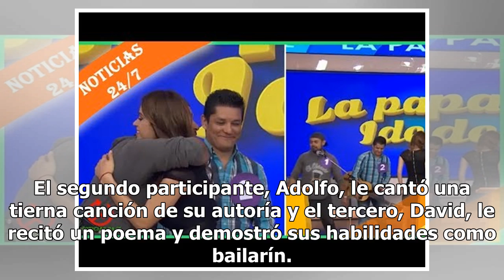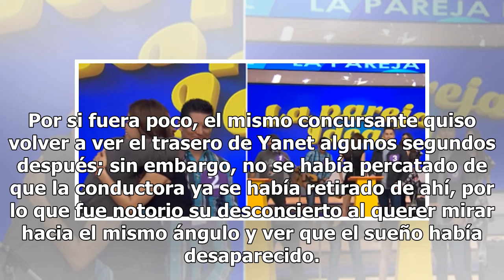Cachan a pretendiente de Yanet García babeando ante ceñido vestido (VIDEO)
La sensual chica del clima de Hoy, Yanet García, no para de romper corazones a diestra y siniestra. Esta vez lo hizo en pleno programa pues, al puro estilo de Enamorándonos, eligió a un admirador para tener una cita, bateando a otros dos que peleaban por su atención. Todo ocurrió durante la cápsula ...